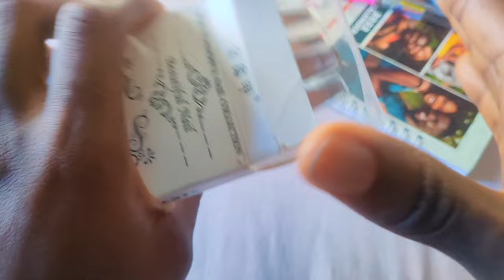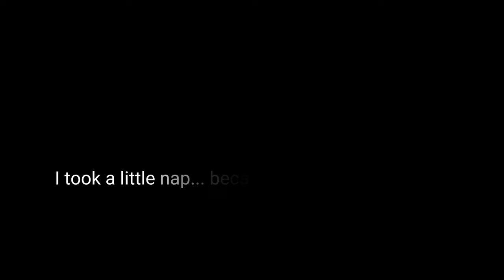VLOG; [Days before Resumption]:Making food on a rainy day, Staying alone diaries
Hey Starlights ✨⭐ thank you for always coming around, here I have another vlog ... This is just some weeks before school finally resumes, I hope you enjoy watching and please subscribe, like and share❤️